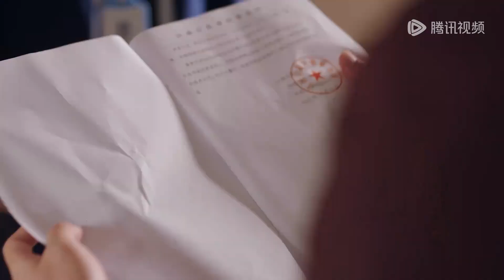Clip | Lin Xintong was willing to give up all her shares for Qin Moyao! | [Forever Love 盲心千金]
【Starring】Chen Fangtong, Dai Gaozheng, Hou Dong, Ma Xinyu, Hu Xifan